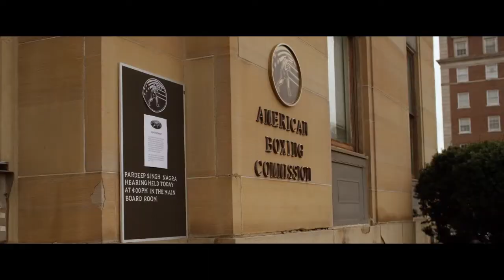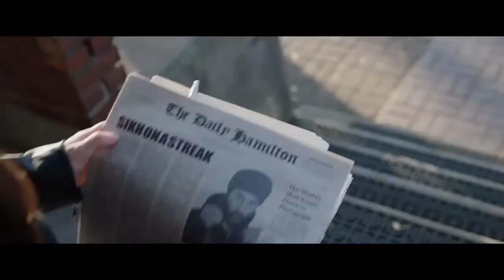Tiger 2018 New Teaser Trailer HD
A boxer is banned by the commission for refusing to back down from his beliefs. Through racial profiling and stereotypical threats, he does what any strong American would do, fight back. As a consequence, his legacy will be forever tied to his two biggest battles: one in the courtroom, the other in the ring.

Directed by
Alister Grierson

Writing Credits
Michael Pugliese
Prem Singh

Mickey Rourke ... Frank Donovan
Janel Parrish ... Charlotte
Michael 'Mick' Harrity ... Carl
Marshall Manesh ... Kulwant
Prem Singh ... Pardeep Nagra
Carly Tamborski ... Boxing Spectator
Michael Pugliese ... Brian Doyle
Anita Farmer Bergman ... Boxing Fan
Sean Ramey ... Boxing Referee
Kellen Boyle ... Hood 1
Daniel R. Hill ... Racist Spectator
Pepper Sweeney ... Roberts
Jack Norman ... Throwing Spectator
Myra Zimmerman Grubbs ... Boxing fan
Tracey de Leon ... Boxing Commissoner
Jacob Grodnik ... Barry Zaya
Nicholas Palacio ... Spectator
Kat Pérez ... Delegate
Matthew Legner ... Boxing Crowd Member
Nick Pirrmann ... Boxing Crowd member
William Willet ... Time-keeper / judge
Reid Carpenter ... Boxing Fan
William Cross ... Timekeeper / Bell
Michelle Poole ... Courtroom Patron
Jerry Gallagher ... Soccer coach
Alphaeus Green Jr. ... Carlo
Robert Gerding ... Courtroom Reporter
Michelle Dobrozsi ... Nationals Employee
Michael Compton ... Cab Driver
Steven Schraub ... Boxing Judge
Brandon Kappen ... Soccer Player
Mark Angel ... Courtroom Spectator (as Mark Angel Sr.)
Kevin E. Murphy ... Spectator
Steve Koller ... Lead Thug
David Pittinger ... News Reporter
Jay Willick ... HBO Journalist
Charles Poole ... Courtroom Bailiff
Kenneth King ... Boxing Crowd
JT Thigpen ... Boxing Commissioner
Michael Lee Bailey ... Boxing Crowd (as Michael Bailey)
Sharon Murray ... Judge Jane
Meka Butler ... Ringside Spectator
Rj Bryant ... Boxer
Roman Jossart ... Ringside Spectator
Justin Sudar ... Anthony Miller
Lon Nease ... Boxing Judge
Garey Faulkner ... Ringside Spectator
Juliane Collins ... Ringside spectator
Tyler Beaty ... Soccer Player / Thug
Sherrick O'Quinn ... Hood 2
John E. Brownlee ... Boxing Judge / Courtroom Patron
Vince Hobart Smith ... Boxing Commissioner
Anthony Eikner ... Homeless man
Brian Seltzer ... Passerby
Anisha Singh ... Simran
Mike Dennis ... Ian
Harry McCane ... Boxing Judge
Richard Hagerman ... Big Time Announcer
Julie Daley ... Ringside Spectator
Shaun Kremer ... Boxing Crowd
Frank J. Aard ... Sal (as Frank Aard)
Greg Fuller ... Boxing Crowd
Michael Laurianti ... Soccer Official
A.J. Merrifield ... Boxing Commissioner
Emerson Elias ... Deron
Kelly Rist ... Crowd Member / Boxing Judge
Kyle Block ... Ringside judge
Bradley Booth ... Boxing crowd member
Olivia Wallace ... Spectator
Brad Sherman ... Boxing Crowd
Vi Phan Vi Phan ... Soccer Player
Ronnie Webb ... Security Guard
Shuo Chen ... Supporter (as Shuo Z. Chen)
Albert J. Merrifield ... Boxing Commissioner
Carynne Heinmiller ... Supporter, Boxing Crowd
Richard Ribalas ... Regional Announcer
Amanda Amanda ... Fan
Brian Girton ... Ring Side Photographer
Andy Flinchum ... Boxing spectator
Michael King ... Thomas
Ross Roelecke ... Soccer Player / Thug
Kristen Heinmiller ... Spectator, Boxing Crowd
Gary Maloney ... Hater / Commentator
Shawn Stidham ... Boxing Referee
J.C. Reedy ... Commentator #1
Steve Hoy ... News Cameraman / Throwing Spectator
Anthony Anthony ... Boxing Fan
Joshua Kane Kilgore ... Boxing Spectator
Matt Dreyer ... Supporter
Siggy Sigmon ... Courtroom Patron
Dylan Keith Adams ... Boxing Fan (uncredited)
Steve Bishop ... Court Patron - Metal Detector Guard (uncredited)
Kelly Saunders Childs ... Boxing Spectator (uncredited)
Angela Coburn ... Boxing Groupie (uncredited)
Matt Hudson ... Boxing Spectator (uncredited)
Kevin W. Shiveley II ... Boxing Crowd (uncredited)
Kevin W. Shiveley ... Boxing Crowd (uncredited)
Theresa Sutera ... Ringside Spectator (uncredited)
Steven Terry Walker ... National Boxing Commission Executive (uncredited)

Production Companies
R3M Pictures
Running Tiger Films (in association with)
Starrunner Entertainment (in association with)
R3M Productions

Release Dates

USA 11 October 2018 (San Diego International Film Festival)
USA 19 October 2018 (New Orleans Film Festival)
USA 27 October 2018 (Austin Film Festival)
USA 30 November 2018 (limited)